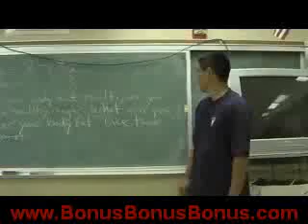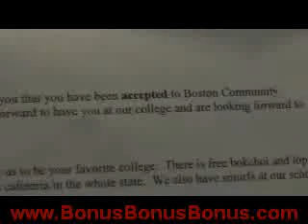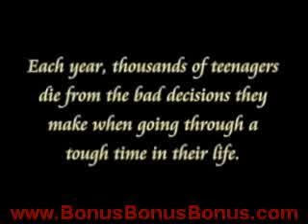Adjusting The Sails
adjusting the sails is through hails and hope u love this video